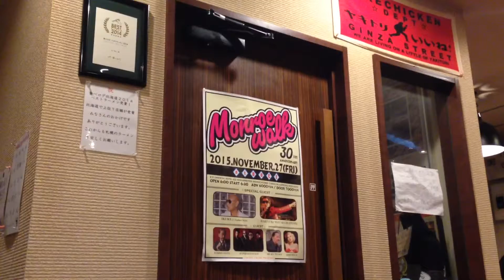しばらくぶりで虎 TORA 娘は初めてでした。